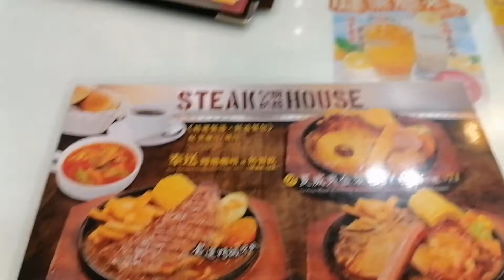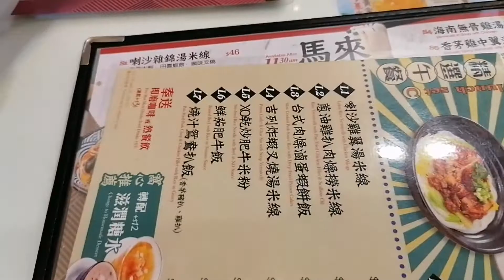Steak house vietnamese | yel bloum vlogs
lunch with amiga | yel bloum vlogs